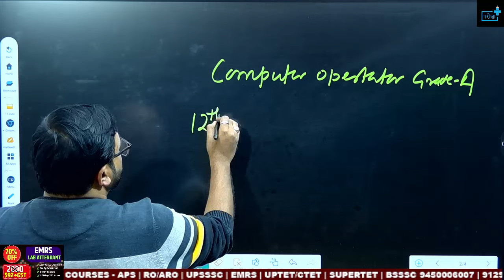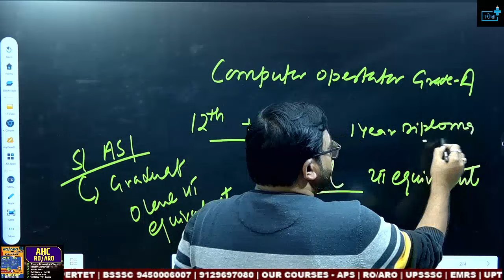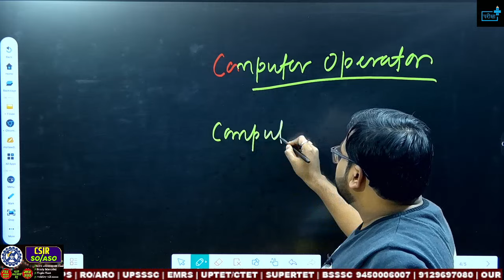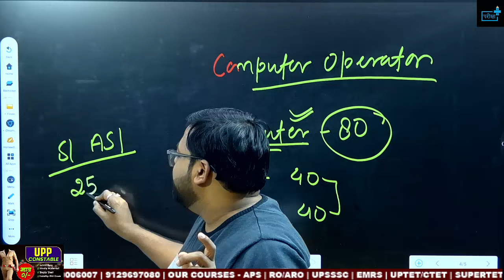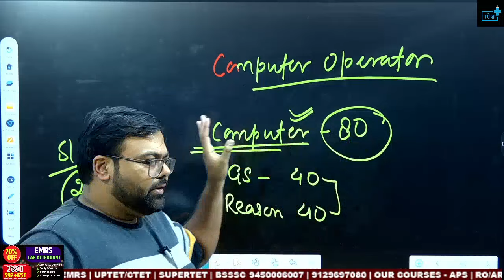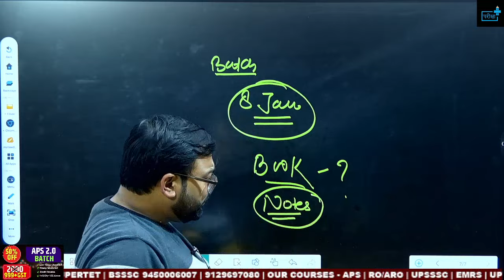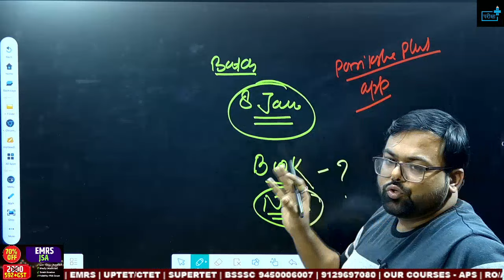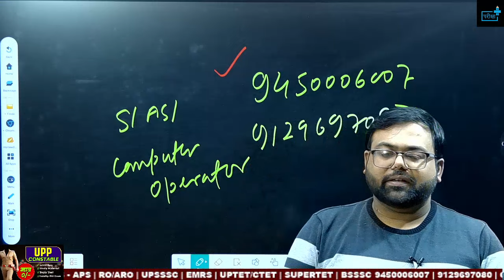UPP Computer Operator SI ASI कब आ रहा Notification ? Exam Date ? Post ?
up constable new vacancy 2022,up asi si safe score,up asi typing date,fake document in dv pst,upasimeritlist,upasiobccutoff,upasi typing demo video,up si asi final cut off,up si steno cutoff,up asi ministerial cut off,up asi accountant cut off,up si asi final result,up si asi final selected list,up si asi selected cutoff,up si steno selected list,up asi selected list,3 rd list for ap si steno,up si asi result pariksha plus,up si asi pariksha plus
up si asi new vacancy 2023